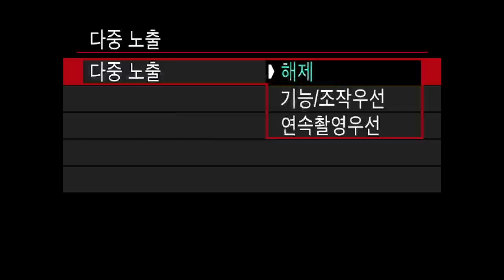Canon EOS 5Ds Multi expose